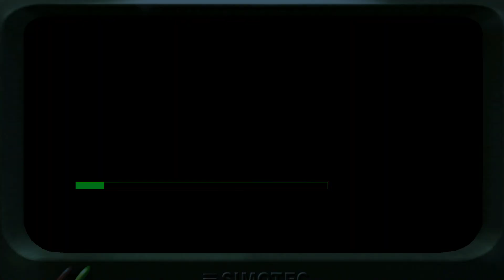Project IGI (2000) Walkthrough 100% Part8 - Mission 8: Re-supply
Hey everyone and welcome to Project IGI Walkthrough 100%. In this video we're doing mission 8 called Re-supply.

These videos will impress you:

- How to do Cayo Perico Heist without doing any Prep? - Cayo Perico Replay Glitch (GTA Online)

- How to get The Pink Diamond Every single Time? - GTA Online Cayo Perico Heist (New Trick)

Credits:
Music
1) Intro: Crying Over you by Chris Morrow.
2) Outro: TheFatRat - Xenogenesis

Real quick explanation for herogamer studio channel:
"here on herogamer studio channel we're trying make some funny and useful videos for pro gamers like you. we have videos of Gta V and Gta online like the casino heist and The cayo perico heist and so on; have vidoes of Resident evil 5 for Wesker boss mod fans and walkthrough of nightmare mod and night terror mod also with wesker and Jill boss.
We have also some training videos for resident evil 5 the ultimate trainer and gta online guides and tutorials."